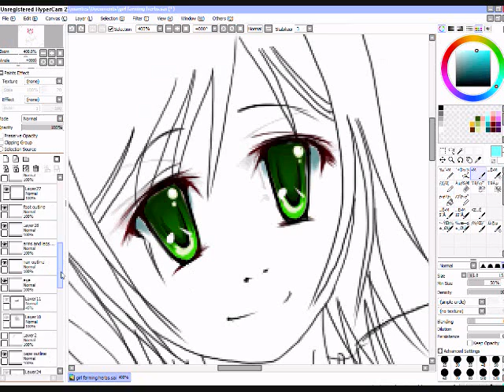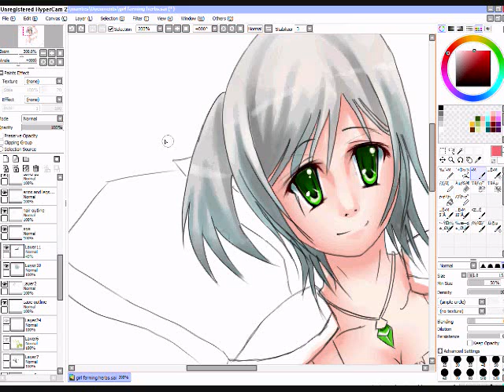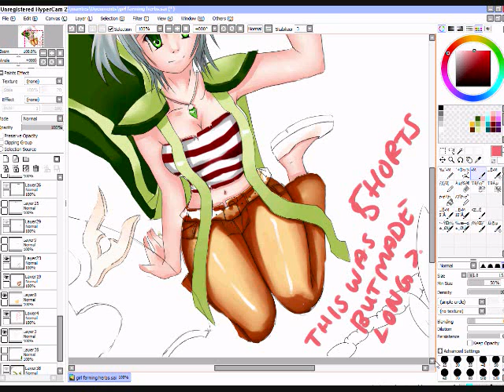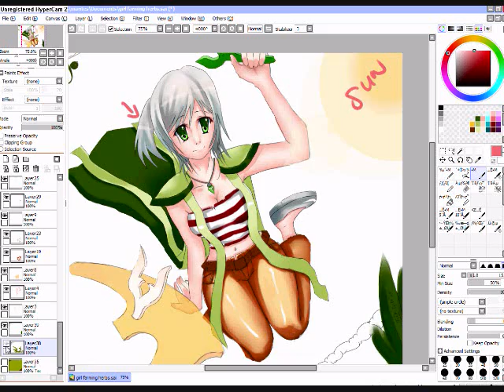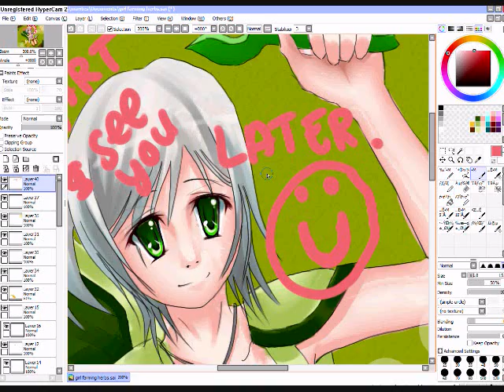Runescape Drawing: ►Farming Girl◄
if interested or have, i have a tutorial for those that want to learn the basics.

I just got back SAI since my computer hard drive fried and today just got so hyped up that I have a drawing program other than MS Paint i drew this lol.

Plus i havn't posted a sai vid in forever.  sorry if ain't rly amazing. only did it in a few hours.

hypercam was a jerk during recording. couldn't stand pengya playing at the same time so had to record only the finished product and layers.

if you cant understand my writing/grammer or the colors were just to bright sometimes to see... dont worry about it, its not important, just me being a little drowzy, started to get late when i finished.